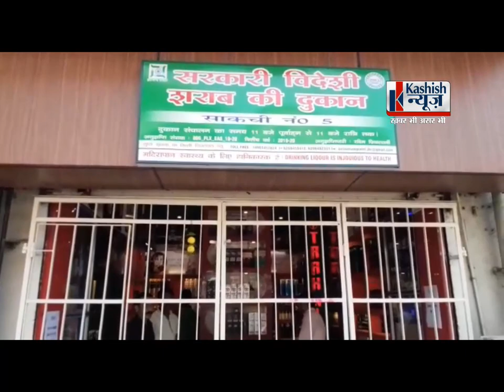देश में कोरोना के खिलाफ जनता कर्फ्यू, साकची में शराब दुकान खोल प्रशासन को दी चुनौती